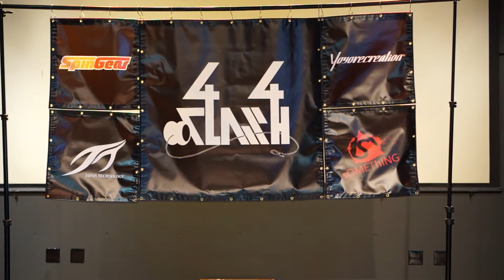2014 44CLASH Pre Event-2A 8th Yuji Aida